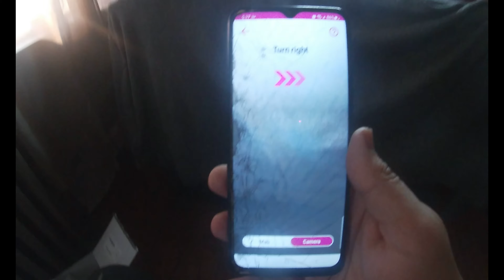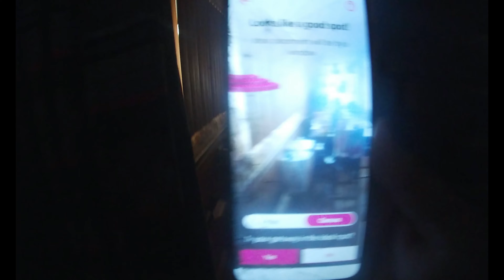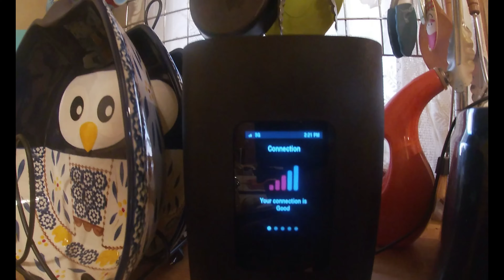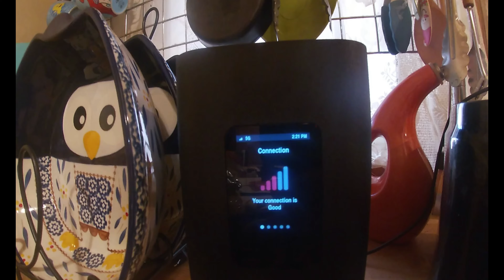Unimpressed by Xfinity-Comcast?Check out My Thoughts on T-Mobile Home Internet/Verizon home internet